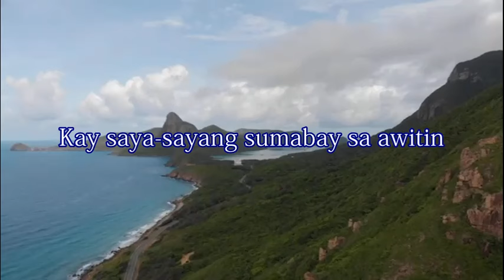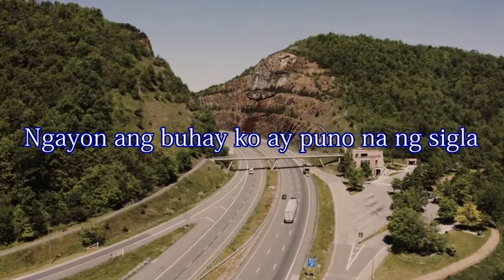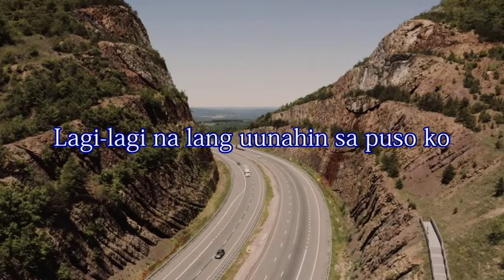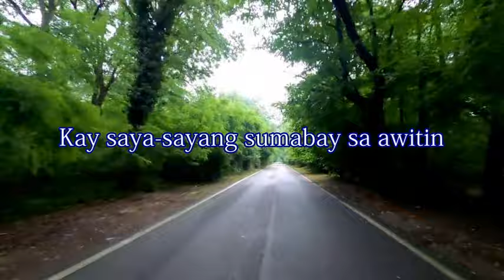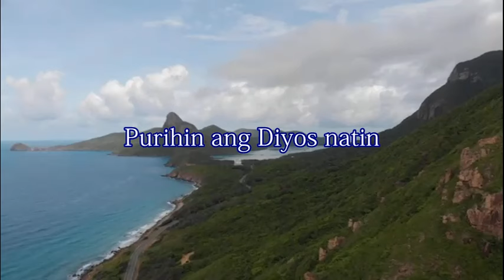Kay Saya-Saya | Tagalog Praise Song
Sharing with you one of my favorite Tagalog praise songs by Malayang Pilipino, "Kay Saya-Saya."

It's truly a joy to praise the Lord!

FAIR-USE ACT DISCLAIMER: Copyright Disclaimer under section 107 of the Copyright Act 1976, allowance is made for “fair use” for purposes such as criticism, comment, news reporting, teaching, scholarship, education, and research.